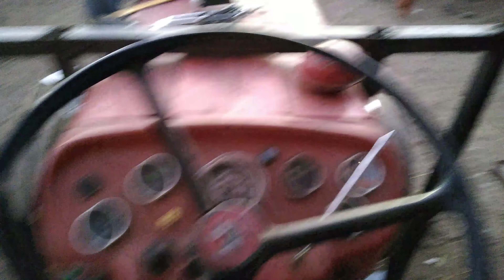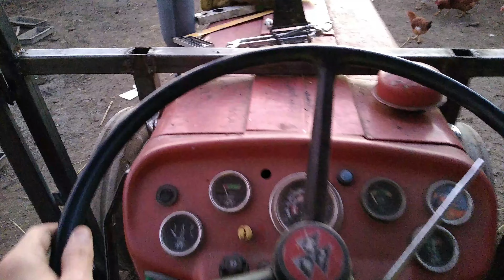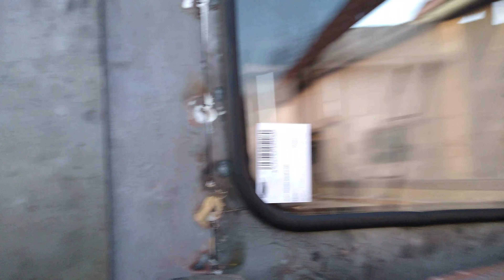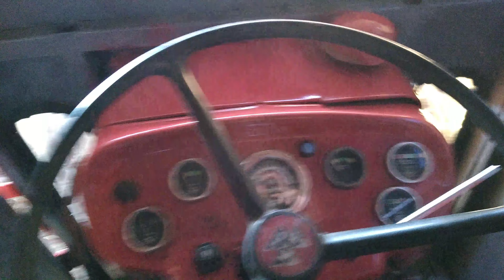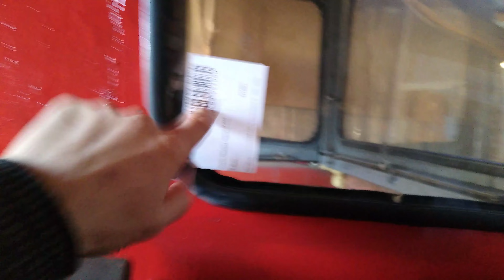Am facut cabina la tractor Massey Ferguson 152🚜 | Agricultural Vlog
Canalul Black Tiger este un canal dedicat jocurilor video, unde veti gasi cele mai frumoase serii cu cele mai noi jocuri. Canalul este destinat jocurilor de tip simulatoare. in mare parte Farming Simulator.